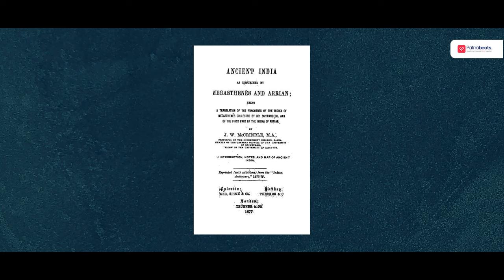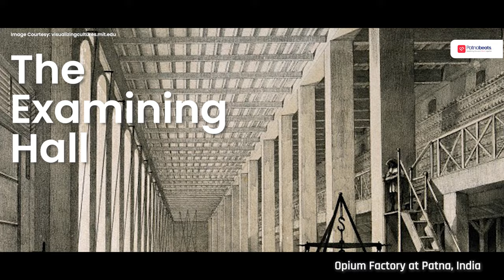Unveiling History: Patna College - From Opium Vaults to Educational Halls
Bihar Ke Qisse - Episode 02 | Patna College

Step into the corridors of time as we embark on a captivating journey through the rich and storied history of Patna College!

Join us as we delve into the origins, evolution, and significant milestones of one of India's oldest and most esteemed educational institutions – Patna College.

Whether you're a proud alumnus, a history enthusiast, or simply curious about the cultural tapestry of Patna, this is the ultimate destination for uncovering the hidden gems of its past.

Direction - Faroghe Azzam
Narrator - Dr Kumar Vimlendu
Concept - Faroghe Azzam & Dr. Kumar Vimlendu
Cinematography - Nikhil Kumar
Edit & Design - Faroghe Azzam
Drone Pilot - Shubham Gupta

Special Thanks
Virat Vaibhav
Ankit